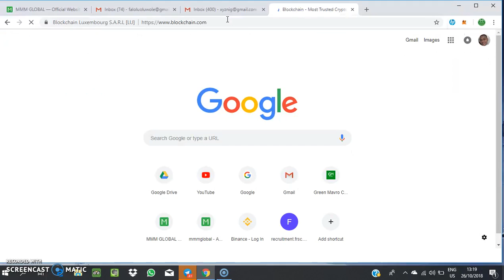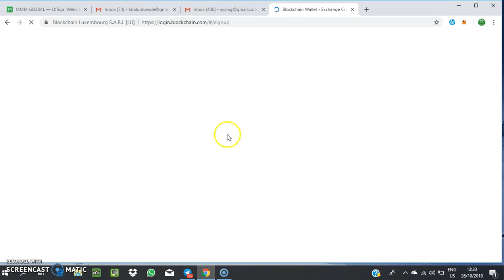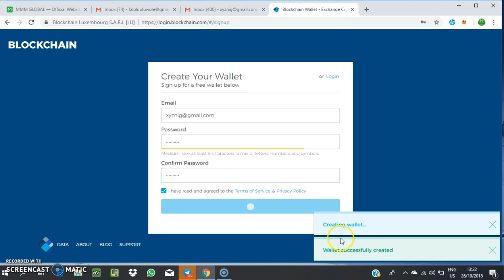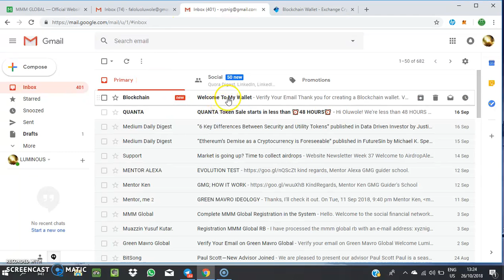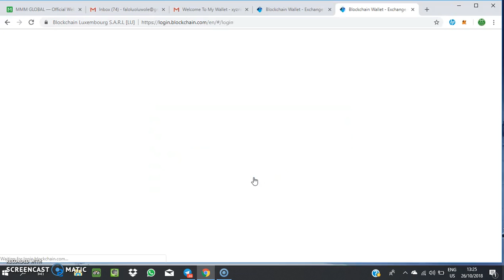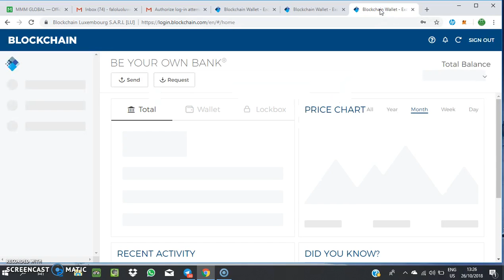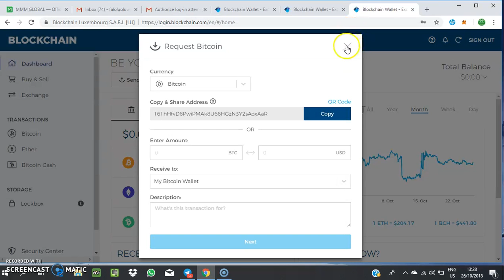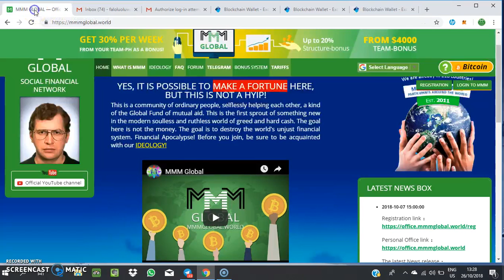How to create a bitcoin wallet on blockchain.com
MMMGLOBAL.WORLD is a community of people providing each other financial help on the principle of gratuitousness, reciprocity and benevolence.

In MMM you don’t have to make contracts or pledge your property. In MMM there are no lenders and no debtors. Everything is very simple: one participant asks for help — another one helps.

The only thing that MMM demands from its participants is to be honest and kind to each other. You ask for financial help when you need it, you give financial help when you are able to do it.

In their transactions MMM participants operate with BITCOINS. It is the best possible way to organize smooth transfers between participants from different countries. Like BITCOIN causes revolution in financial relations, so MMM causes revolution in social relations between people. This combination of MMM and BITCOIN ideas of fair and free financial system makes possible for us to establish significant changes in modern world.